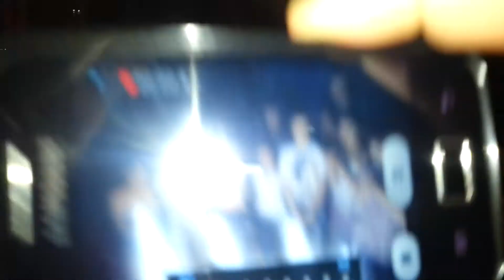Aleksandar Janjanin B-day